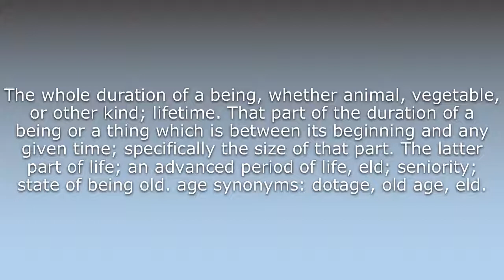What does Age mean?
What does Age mean in English? Learn the meaning of the word Age! How to Pronounce Age. Expand your vocabulary, learn words.